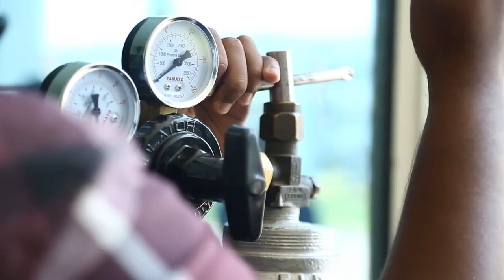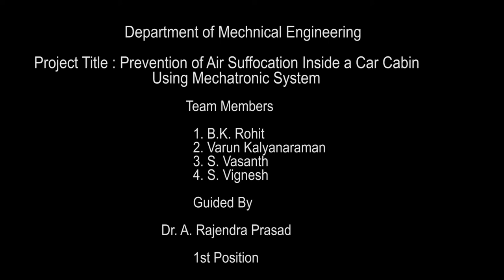Sri Sairam Engineering College | Prevn. of Air Suffocation Inside A Car Cabin Using Mechatronic Sys.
Prevention Of Air Suffocation Inside A Car Cabin Using Mechatronic System - Project Exhibition 2017

Prevention of air suffocation in cars is done by using  a control module and arduino  unit, once the level of CO2 is increased it is sensed by using a CO2 sensor, and the window is automatically lowered avoiding suffocation and breathlessness.

Project Member: Rohit. B. K,Varun, Kalyanaraman, Vasanth.S, Vignesh. S
Project Guide: Dr. A. Rajendra Prasad